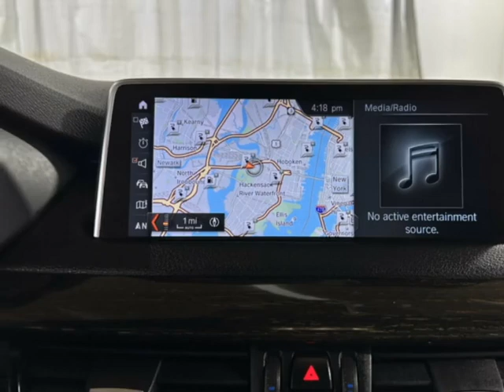2018 BMW X5 - Jersey City, NJ